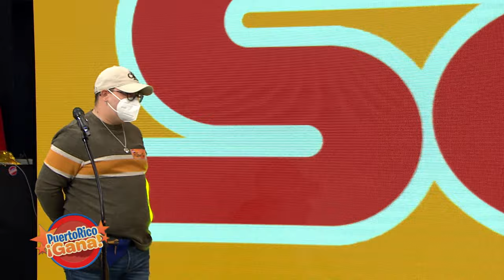3 0 PR GANA 01 20 22